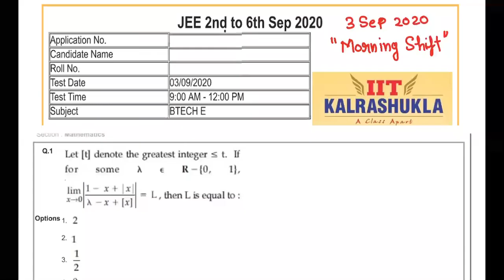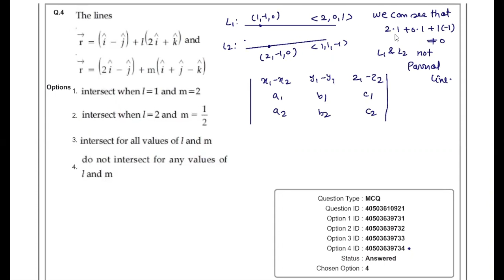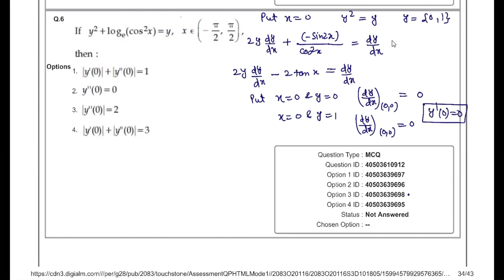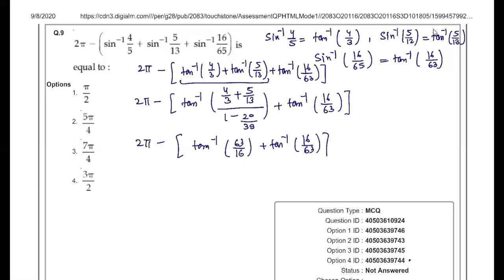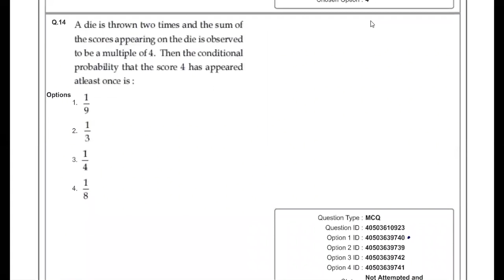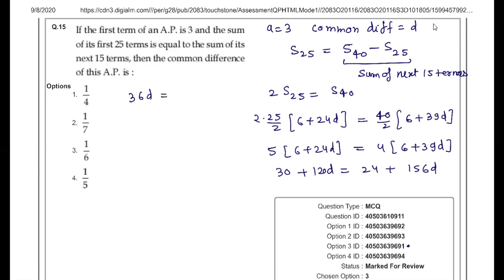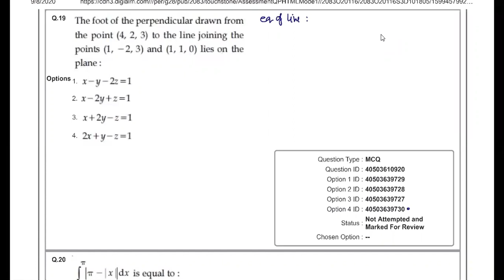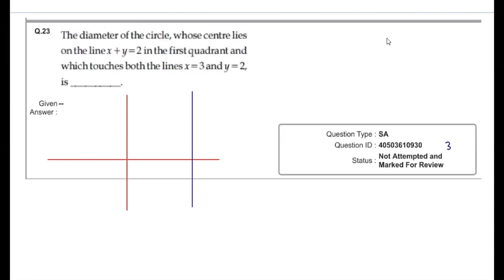JEE Main(3 sep 2020) Morning shift(Mathematics) Paper detailed solution